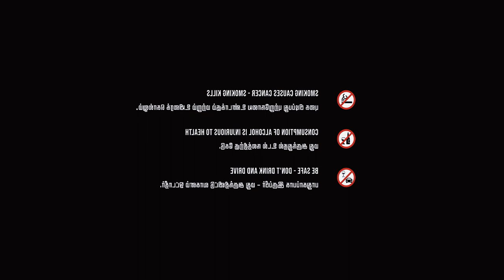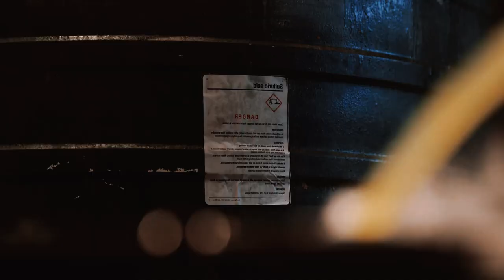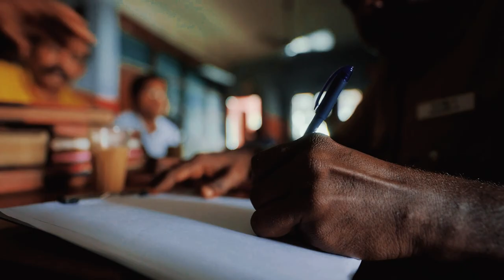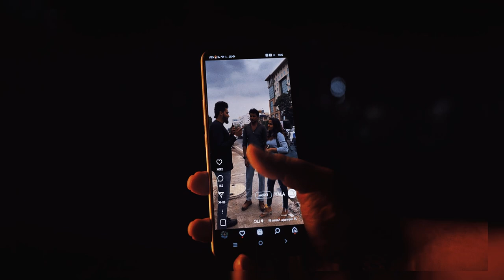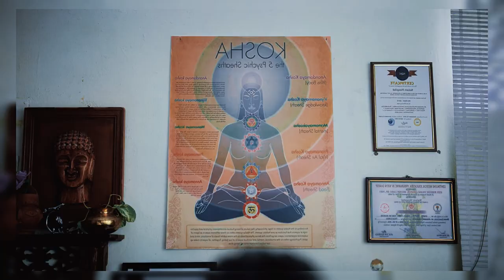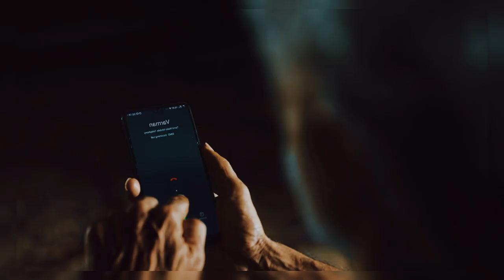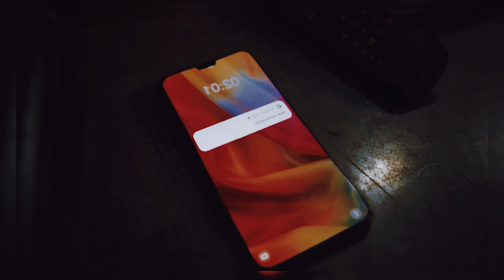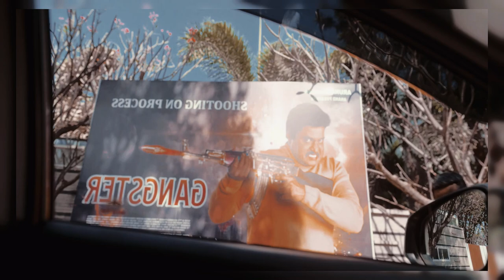Jailer Hindi Dubbed Full Movie 2023 | Rajinikanth, Tamannaah Bhatia Dual ORG 1080p movie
Jailer Hindi Dubbed Full Movie 2023 | Rajinikanth, Tamannaah Bhatia

Muthuvel Pandian, a stern yet compassionate jailer, sets out to stop a gang when they try to flee their leader from prison.